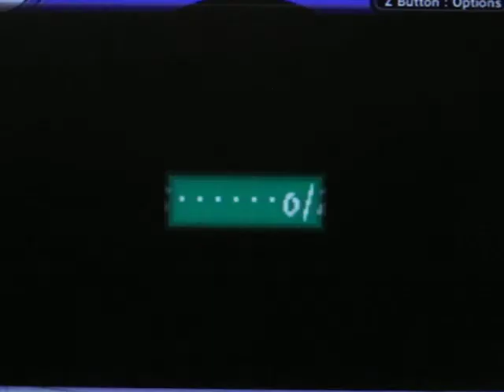Showing Off in Yoshi's Island (5-7)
So I'm quality-testing this. Yoshi's Island on my Gameboy Player usin' a genuine GBA as a controller. Tryin' to speedrun 5-7. Doesn't work as much as I'd like due to me being used to using a DS Lite for GBA games. The shoulder buttons have no click to them. It's weird.
I also show off my scores. Yeah.
Rawk and I have a really good idea about Yoshi's Island. But we don't want to share it to just ANYONE.
Obviously the speedrun doesn't take up the entire video.